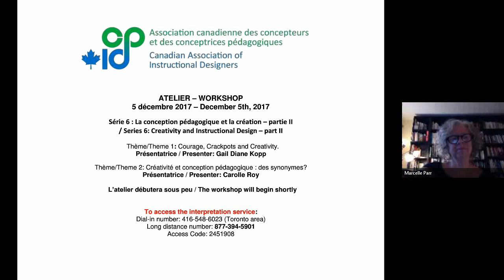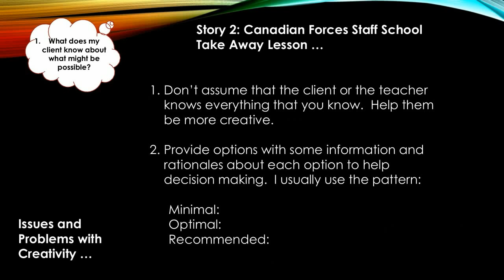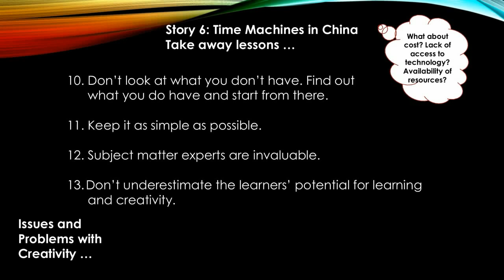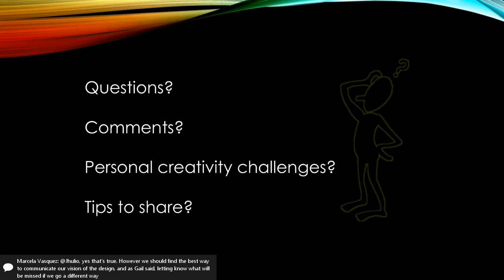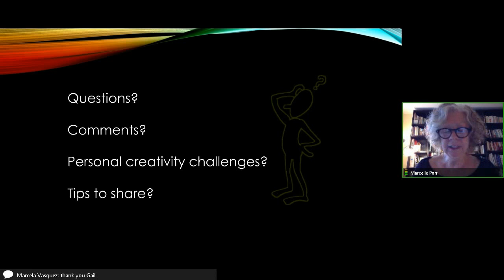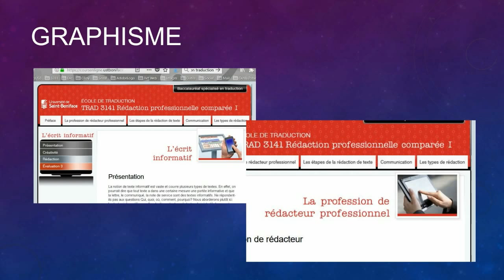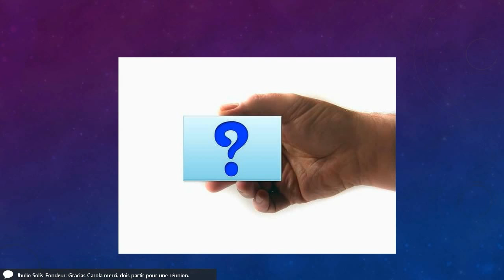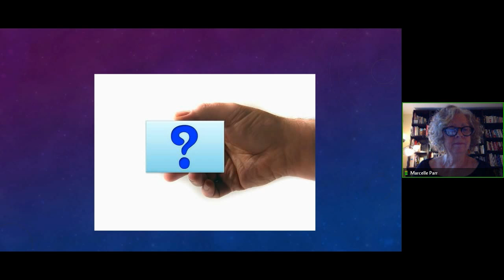Creativity and ID. Part II / La créativité et la conception pédagogique. Partie II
Série 6 : Conception pédagogique et créativité.
Parmi les compétences du 21e siècle, la créativité est considérée comme essentielle. Celle-ci prend plusieurs formes. Comment la créativité intervient-elle dans le processus de conception? Est-ce qu’être créatif y est essentiel? Comment mettre à profit la créativité et pourquoi? Guidés par les réflexions de conférenciers et conférencières, les ateliers de la série 6 aborderont ce thème sous divers angles.

Series 6: Instructional Design and Creativity.
Creativity is considered an essential skill for the 21th century. It can take several forms. How does creativity come into play in the design process? Is being creative essential to the process? How do we make the most of creativity and why? Guided by guest speakers, the #6 Series of workshops will consider this theme through various lenses.

Theme 1: Courage, Crackpots and Creativity. Presented by Gail Diane Kopp.

Thème 2 - Créativité et conception pédagogique : des synonymes? Présenté par Carolle Roy.